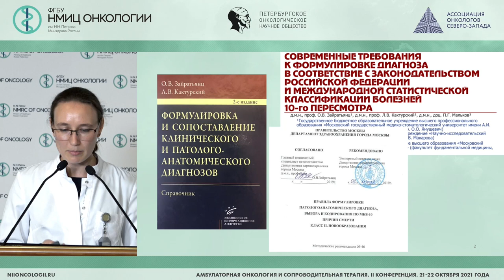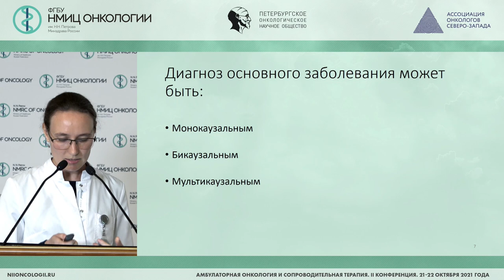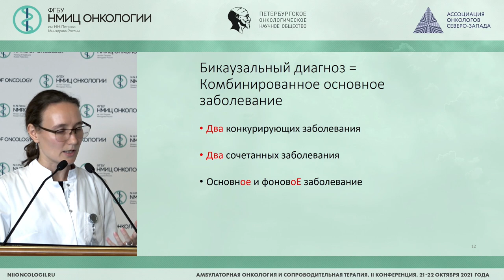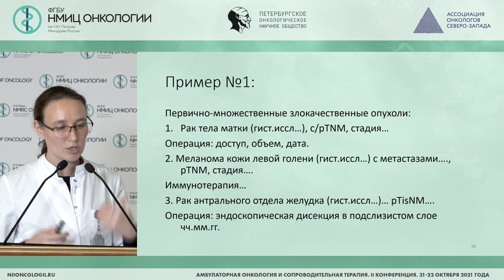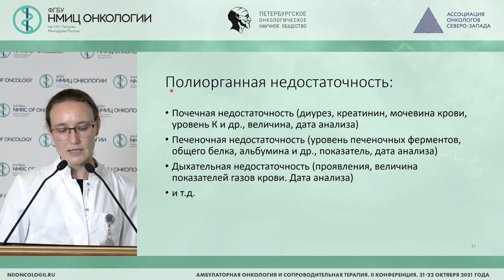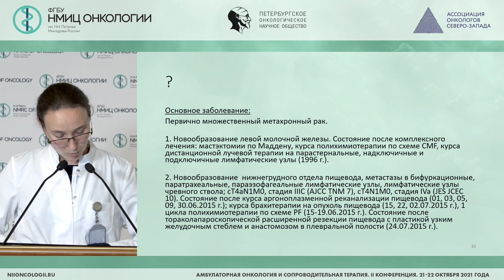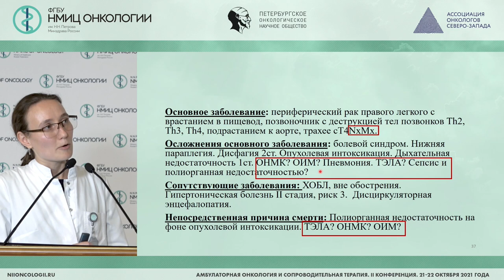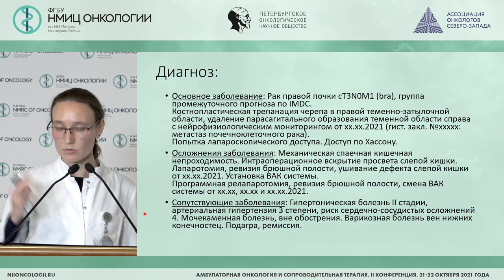Принципы и примеры формулировки диагноза (Артемьева А.С.)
Артемьева Анна Сергеевна – заведующий патологоанатомическим отделением - врач-патологоанатом, заведующий научной лабораторией морфологии опухолей, доцент отделения дополнительного профессионального образования ФГБУ «НМИЦ онкологии им. Н.Н. Петрова» Минздрава России, к.м.н., г. Санкт-Петербург